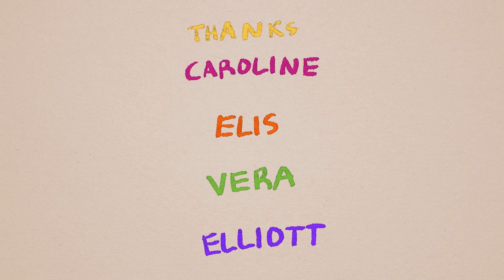Jobs that don’t exist anymore? | Brains On Science Podcast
This animation is part of an amazing series created by BFA students in the Department of Design at Western Washington University. As part of their Information Design course, they were asked to animate a montage segment of Brains On...and the results were SPECTACULAR!!!

This animation was created by:
Dan Feng Yang
Annalise Walloch